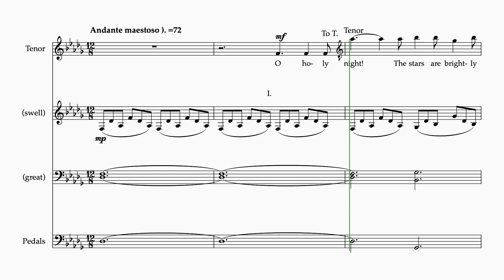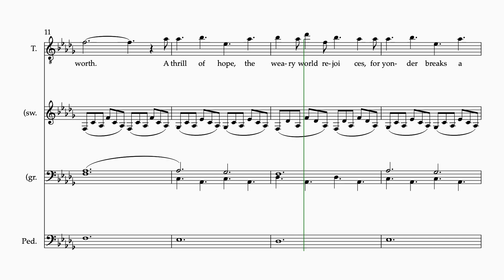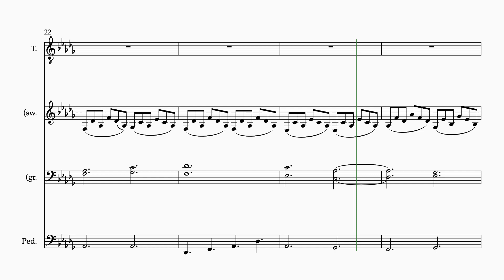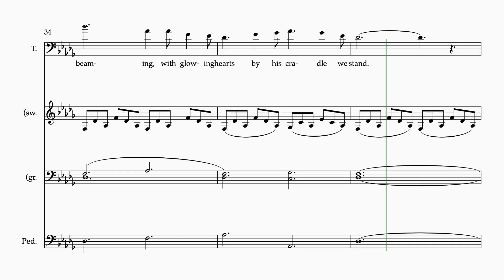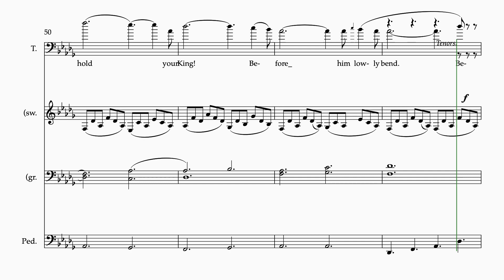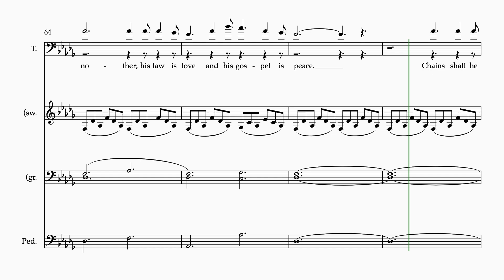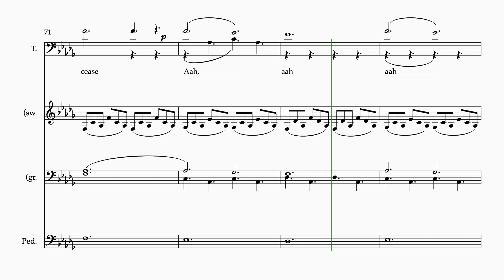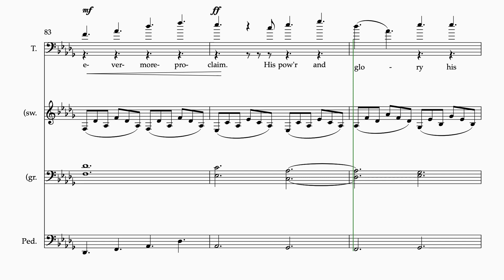O Holy Night Tenor, Adam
Choir Music @choirmusic23 O Holy Night Tenor, Adam